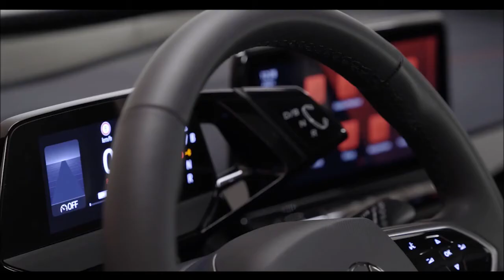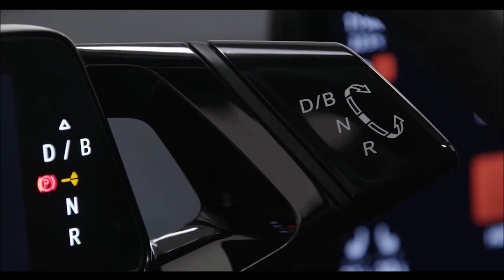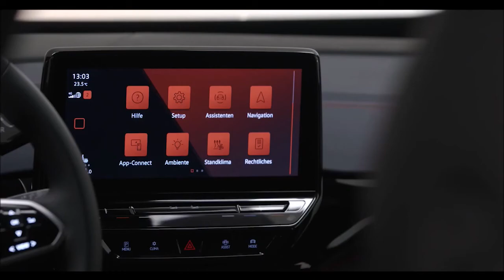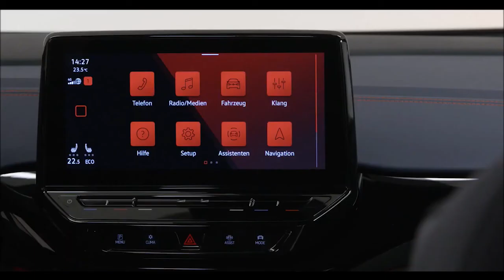VOLKSWAGEN ID4 GTX - Elétrico e esportivo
A Volkswagen apresentou recentemente o ID.4 GTX, a versão mais potente do SUV médio elétrico da família ID e o primeiro equipado com sistema de tração integral. Fiel à sigla que é tradicionalmente usada por modelos esportivos, o modelo é capaz de acelerar de 0-100 km/h em 6,2 segundos e tem velocidade limitada a 180 km/h.